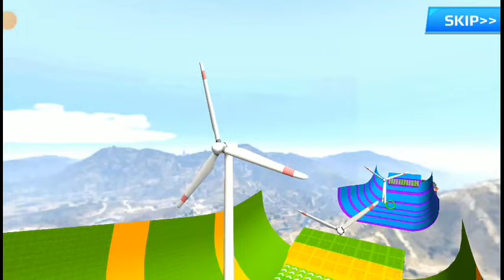Double Flatbed Trailer Truck vs Speedbumps Train vs Cars Beamng.Drive / Flatbed Trailer